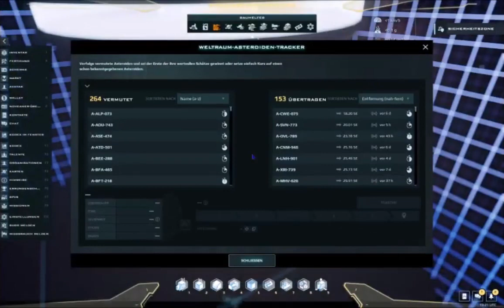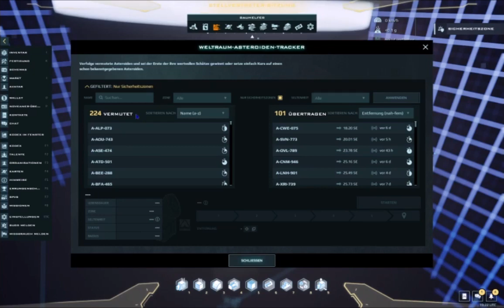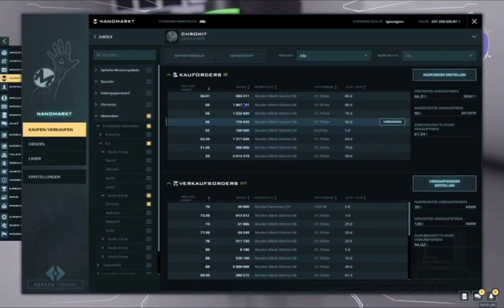Dual Universe Live Server meine Stationen und Projekte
ab dem 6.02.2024 läuft mein Abo bei DU aus und ich zeige euch mal was ich seit dem Release so alles geschafft habe.

Wenn dir das Spiel gefällt und du es auch spielen möchtest und mich unterstützen willst kannst du das tun in dem du diesen Link folgst und dort dein Spieleraccount anlegst.